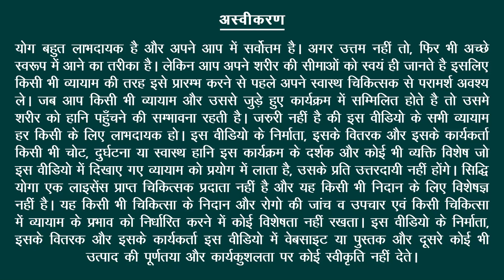Right Way to Chant OM ॐ उच्चारण करने का सही तरीका How to Chant AUM Correctly | Universal Sound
ओम का उच्चारण सबसे आध्यात्मिक और गहन चीजों में से एक है जो आप कर सकते हैं। यह वीडियो आपको ॐ उच्चारण करने का सही तरीका बताएगा और ॐ मंत्र जाप के कुछ अद्भुत लाभों को भी साझा करेगा।

Chanting Om is one of the most spiritual and profound things you can do. This Video will give you the right way of chanting Aum and also share some of the amazing benefits of Om Mantra Chanting.

Credits:
Yoga Instructor: Yogacharya Tara Dutt
Camera: Preetam Mata
Editing: Nishant Gautam
Producer: Meera Watts
Copyrights: Siddhi Yoga International Pte Ltd